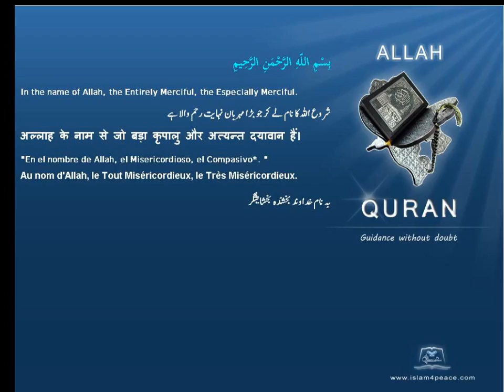Quran by Theme Indonesian Iram Islam4Peace com